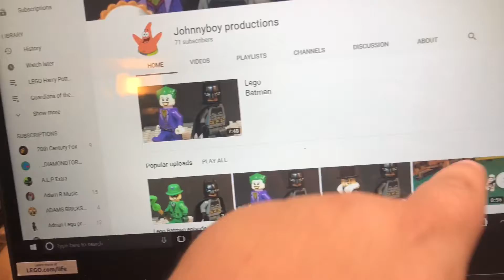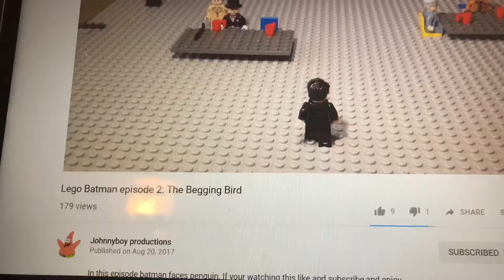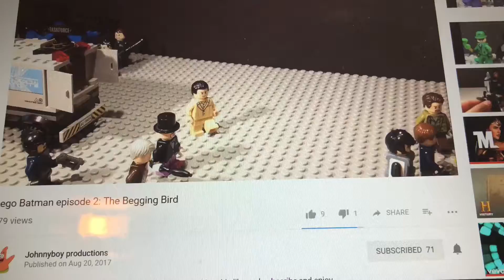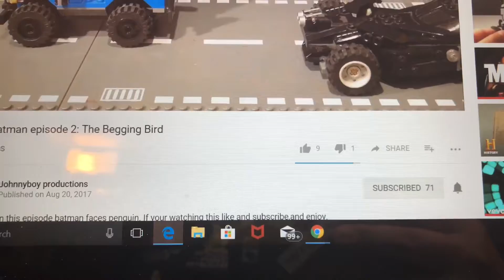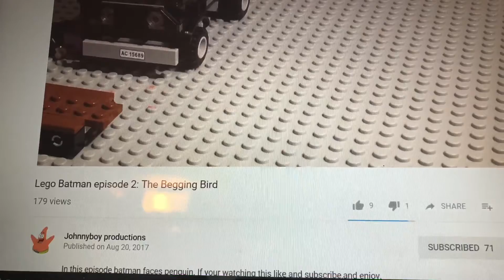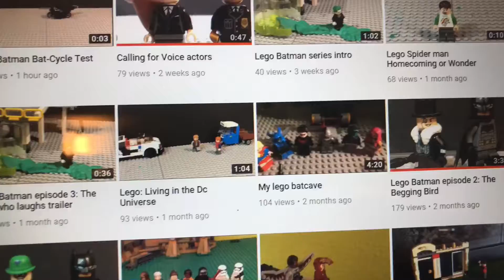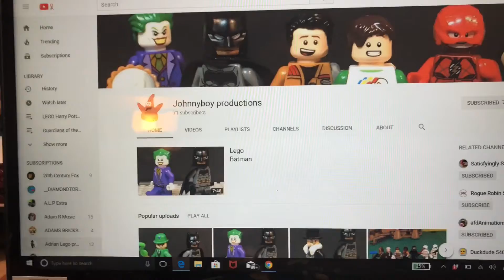The winner of week 7 and week 8 announced!!!